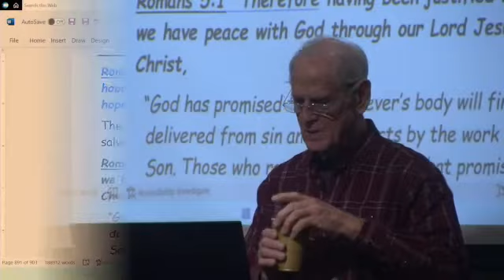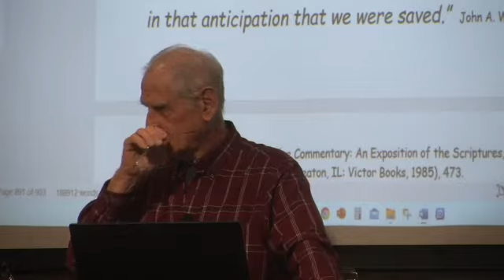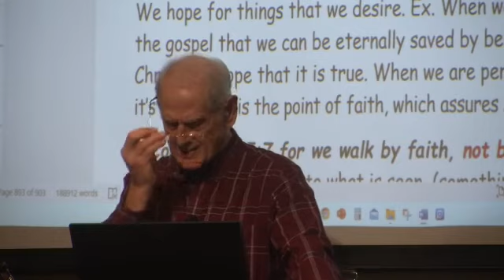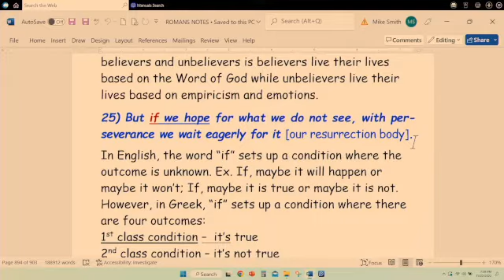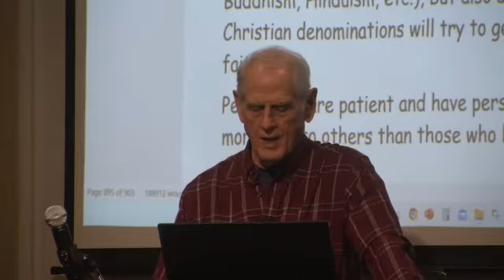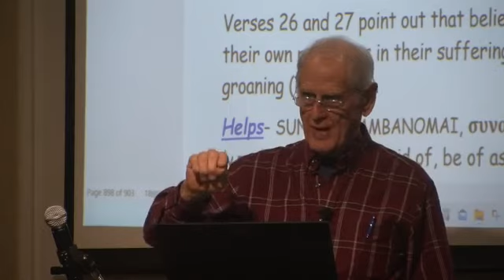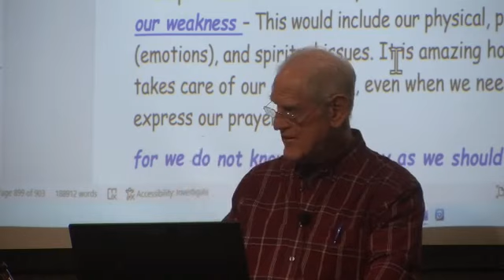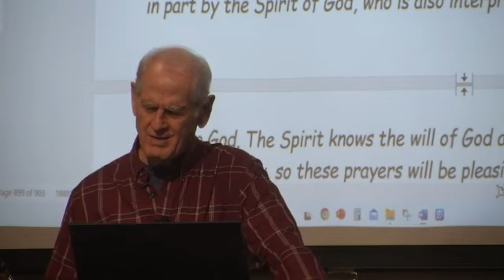ROMANS LESSON 233, FAITH in the Holy Spirit inspires the believer's HOPE for the future. 11-22-2022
Do you ever go to God in prayer when you actually don’t  know what to pray for? All you could say is Father, I do not know how to say or what to say but He knows what is in your heart and the Holy Spirit knows how to communicate to Him on a level that we cannot.

Ephesians 6:18  With all prayer and petition pray at all times in the Spirit, and with this in view, be on the alert with all perseverance and petition for all the saints,

The right protocol for prayer is to make sure we are filled with the Holy Spirit, address our prayers to God the Father, in the name or Jesus Christ.

but the Spirit Himself intercedes for us

intercedes – HUPERENTUGCHANO,  ὑπερεντυγχάνω, (v.pai)
to intercede in behalf of another, plead, intercede.

To intercede on behalf of someone, with specific emphasis upon the fact that what is being done is for the sake of someone else. Johannes P. Louw and Eugene Albert Nida, Greek-English Lexicon of the New Testament: Based on Semantic Domains (New York: United Bible Societies, 1996), 427.

We should follow the lead of the Holy Spirit and intercede for our family and friends by praying for them.

The Holy Spirit intercedes for us when our prayers are in line with the will of God. It seems unlikely that He will intercede for someone who is praying for a new corvette when he doesn’t need one and doesn’t have the money for one.

Our Lord Jesus Christ also intercedes for us:
Romans 8:34 Who is to condemn? Christ Jesus is the one who died- more than that, who was raised- who is at the right hand of God, who indeed is interceding for us.

with groanings too deep for words
We have seen groaning in the following verses:

The creation groans – Romans 8:22
We groan - Romans 8:23
The Holy Spirit groans – Romans 8:26
We groan for a Resurrection body – 2 Corinthians 5:2
We groan to be swallowed up in a new Resurrection body - 2 Cor. 5:4

Proverbs 29:2  When the righteous increase, the people rejoice, But, when a wicked man rules, people groan.

Proverbs 11:10   When it goes well with the righteous, the city rejoices, and when the wicked perish there are shouts of gladness.